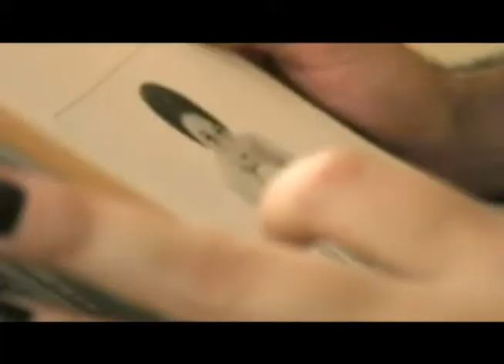J5E RUBEN MERLO FOTOGRAFO